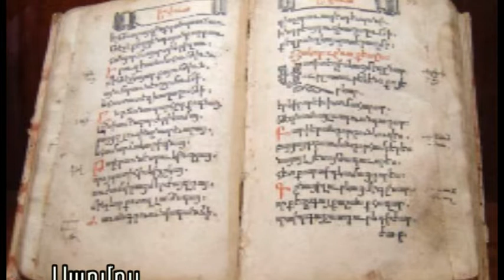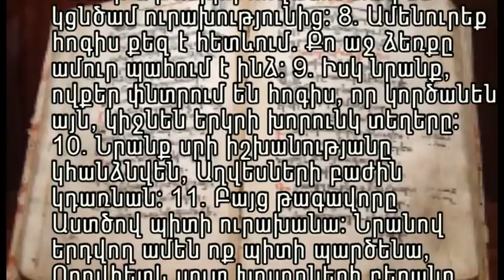Դորտմունդ Ժորժ Սեմերճյան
Երկնային Գանձեր
Պաշտամունք Սուրբ Ծննդյան նախօրերին